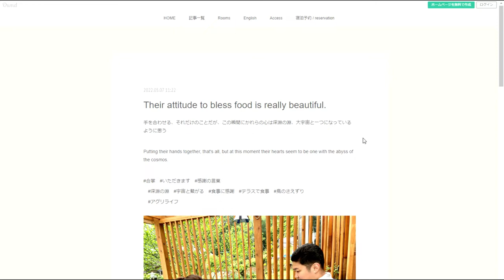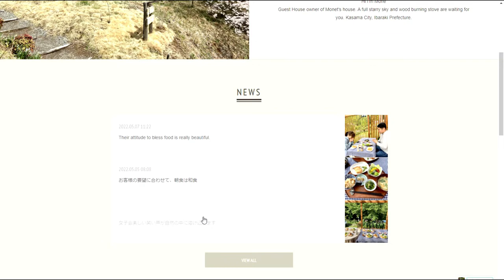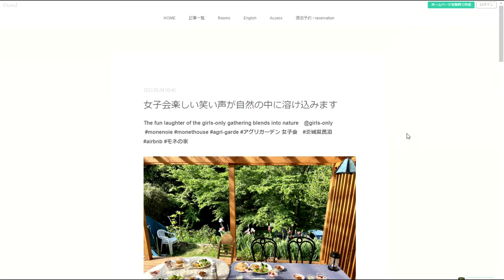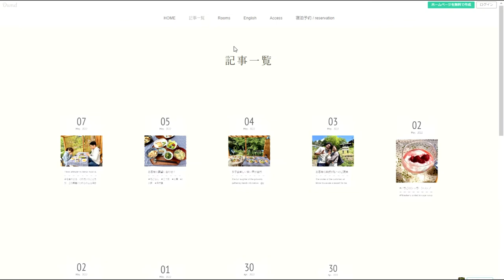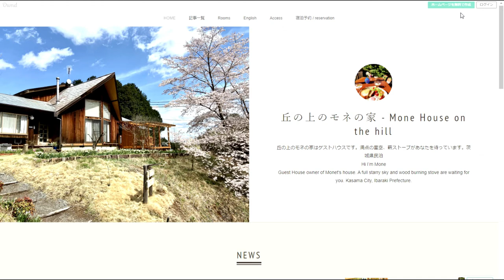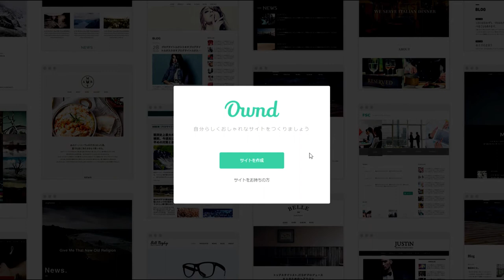【隠居TV】丘の上のモネの家 - Mone House on the hill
Mone House on the hill

丘の上のモネの家 - Mone House on the hill

「件名：速稼塾（あなたのお名前）」